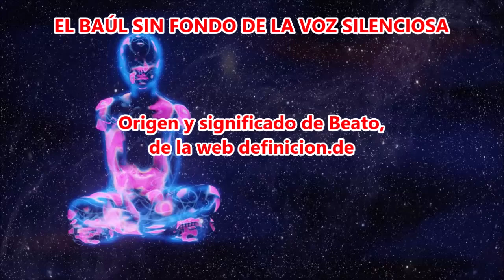Definición y origen de Beato en La Voz Silenciosa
DEFINICIÓN DE BEATO, DE LA WEB DEFINICION.DE

Beato es una noción que proviene del vocablo latino beātus. Como adjetivo, puede calificar a aquel bienaventurado o que fue beatificado por un papa de la Iglesia católica.

La idea también puede usarse como sustantivo para nombrar al individuo devoto que acude a un templo con frecuencia; al sujeto que, sin instalarse en comunidad, usa un hábito religioso; y a la mujer que lleva hábito religioso y que realiza actividades en nombre de su comunidad.

Por lo general se llama beato a la persona fallecida que puede ser honrada a través de un culto una vez que el papa haya certificado sus virtudes. La beatificación es uno de los pasos hacia la canonización: antes de ser considerado como santo, el individuo en cuestión es declarado siervo de Dios, luego venerable y en una tercera etapa, beato.

La Congregación para las Causas de los Santos es el organismo de la Santa Sede que tiene la función de analizar la posible beatificación de una persona. Esta entidad estudia las virtudes, las obras y los milagros del potencial beato para, finalmente, concretar la declaración en cuestión.

A lo largo de la historia, han existido muchos individuos considerados beatos por la Iglesia católica, tanto mujeres como hombres. Uno de los tantos ejemplos fue Marianna Biernacka, nacida en Lipsk, Polonia, en el año 1888, una de las ciento ocho personas que Juan Pablo II beatificó justo un siglo después de su nacimiento, en 1999.

Marianna Biernacka nació en el seno de una familia cristiana ortodoxa, pero a los diecisiete años se convirtió al catolicismo. Tres años más tarde se casó con Ludwik Biernacki y tuvo seis hijos. Tras enviudar, se alojó en la casa de uno de sus hijos.

En 1943, cuando los nazis invadieron Lipsk y llevaron a cabo una cruel ejecución masiva para vengar la muerte de sus soldados en una aldea cercana, intentaron capturar a su hijo y su esposa, la cual estaba embarazada, pero Marianna rogó que la ejecutaran a ella en su lugar; y así hicieron, quitándole la vida a los cincuenta y cinco años de edad de un disparo a sangre fría.

Por otro lado tenemos la historia de Sebastián de Aparicio Prado, un franciscano español nacido en Reino de Galicia en el año 1502, cuyo trabajo como misionero fue digno de admiración. A la edad de treintaiún años se trasladó a Nueva España, un virreinato situado en América del Norte a cargo de la Corona cuando tenía bajo su dominio el Nuevo Mundo, desde el siglo XVI hasta el XIX. Allí realizó diversas tareas que impulsaron la ganadería y el crecimiento económico, hasta que cuatro décadas más tarde se entregó de lleno a la vida religiosa.

Carlos de Blois, por su parte, nació en la ciudad francesa de Blois en 1319 y ostentó los títulos de barón, señor, conde y duque. La Iglesia católica lo apodó «Carlos el Santo», aunque no ha sido santificado. Entre las razones por las cuales fue reconocido se encontraban su forma de ser y sus virtudes. Luego de su fallecimiento, en el sitio de su sepulcro comenzaron a tener lugar diversos milagros, según contaron los peregrinos.

Se llama beato, por otra parte, a los códices realizados en la Edad Media que reproducen los comentarios hechos por el monje conocido como Beato de Liébana acerca del Apocalipsis.

Existen más de treinta beatos que se conservan al menos parcialmente. Estos códices fueron escritos entre los siglos X y XIII para copiar el “Commentarium in Apocalypsin” de Beato de Liébana.

Entre los beatos más conocidos se encuentran el “Beato de Fernando I y doña Sancha”, el “Beato de San Miguel de Escalada” y el “Beato de San Millán de la Cogolla”.

 información de la web definicion.de